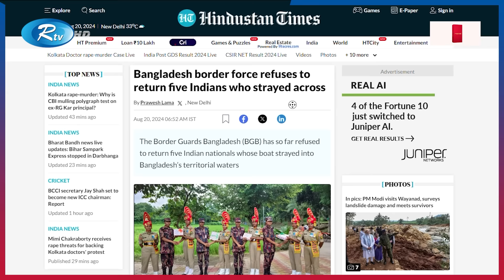পদ্মার জলসীমায় আটক পাঁচ ভারতীয়: প্রথমবারের মতো ফেরত দেয়নি বিজিবি | BGB | BSF | India | Rtv News